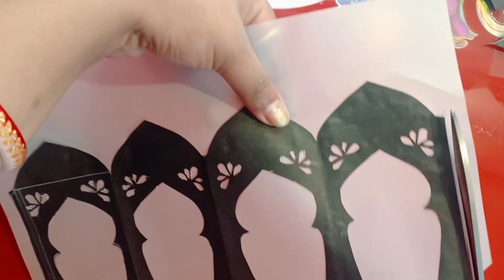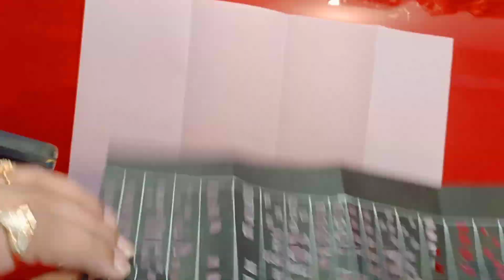easy DiY to make lamp/Lantern for home decor or for your desk | best for festive season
materials used -
White trace paper, black paper, battery Diya/Light